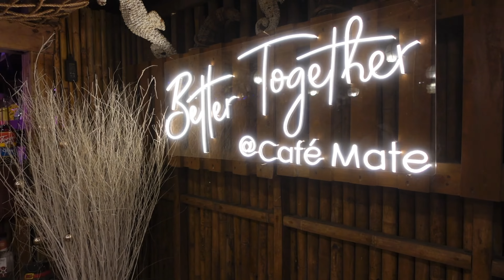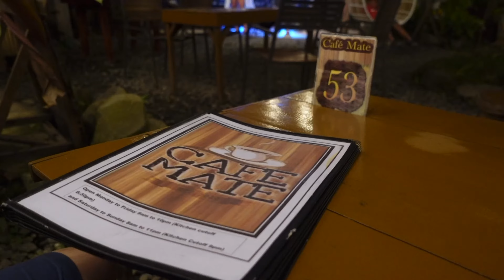CAFE MATE 2022 | TAYABAS QUEZON | LA LOPEZ